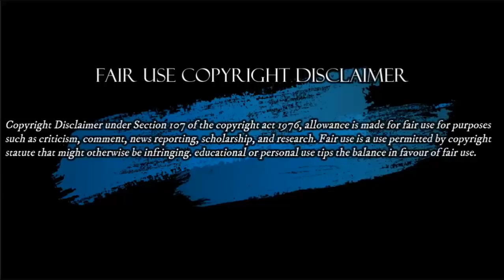Tarde o temprano se les caerá el Circo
Hacemos estos videos con la intención de educar a otros en una forma motivadora e inspiradora. No somos dueños de los clips y la música que usamos en la mayoría de los casos. Entendemos que está en correlación con el Uso justo correcto, sin embargo, dado que está abierto a interpretación, si algún propietario de los clips de contenido desea comunicarse con nosotros por favor escribanos al siguiente correo